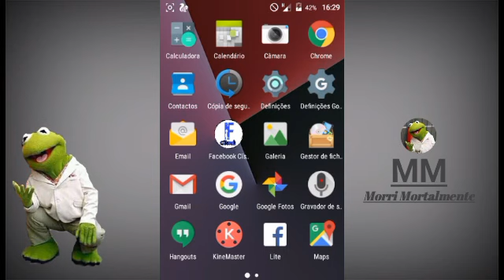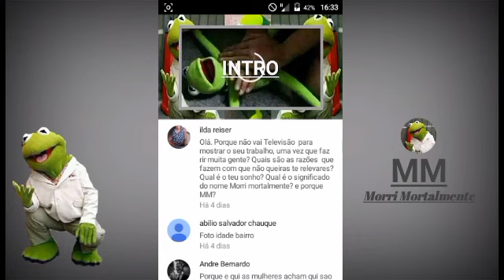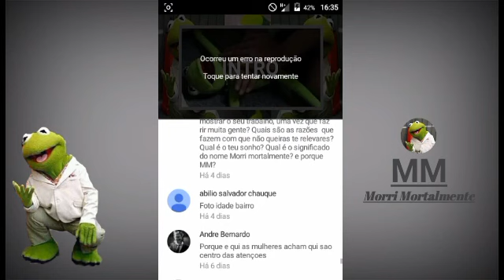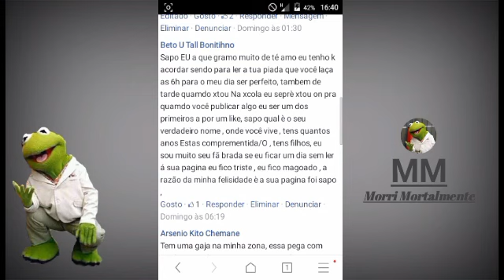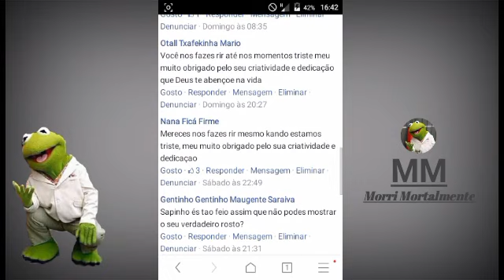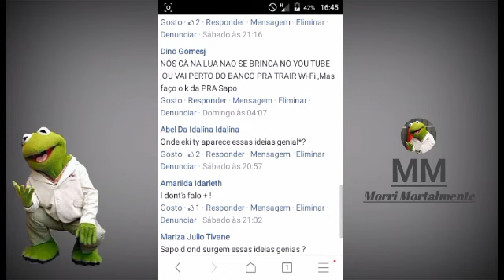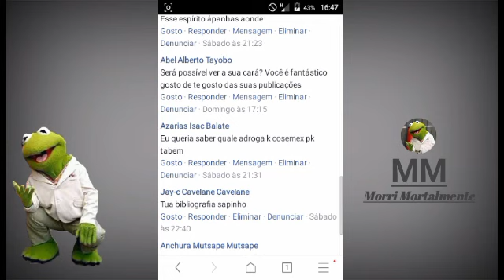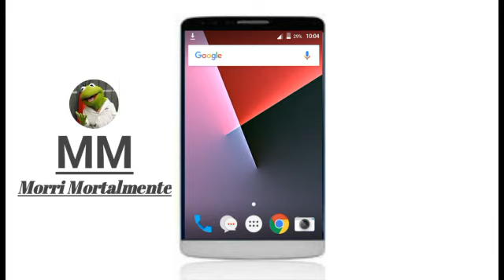Sapo Respondendo E Reagindo A Comentários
Respondendo E Reagindo A Comentários De Amigos Da Página No Facebook E Desse Canal No Youtube. Espero Que Gostem...
Zander ,Filomena maricoa,
Mind One e outros que esqueci citar e brilham no Maputo e fora do pais nem são de Maputo, apresentador
Emerson Miranda Big barão boss ,BC kumpocha, Maputo Moçambique e Nampula norte de Moçambique